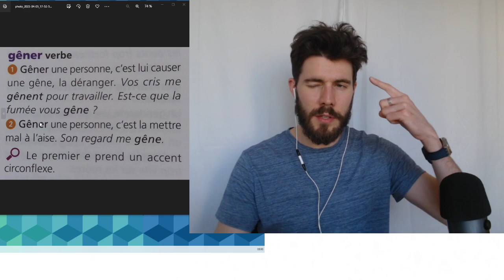gêner 😬 - ONE WORD INPUT #7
Cheers!